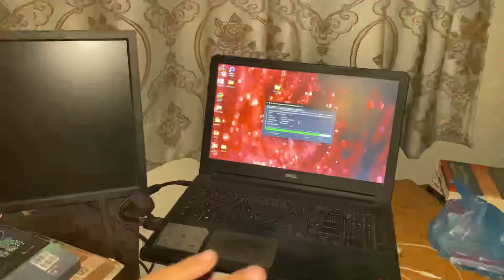Birthday celeberation of cousin